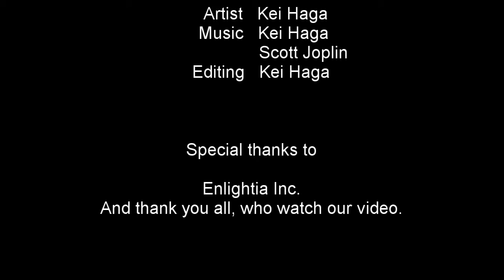【夏休みの宿題】カブト虫を描こう! 小学生のための夏の絵の描き方（子供向け） 絵画コンクールにも応用できるテクニック かぶとむしの絵 カブト虫アート Rhinoceros beetle art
夏休みの絵の宿題、いつもどうしてよいかわからない！　そんなことありませんか?　でも大丈夫!　カブト虫の絵を先生と一緒にかきましょう。よく見ていつもやっているやり方とどこが違うのか観察しましょう。

0:59 下描き
鉛筆と消しゴムを使っての下描き。練りゴムの上手な使い方を覚えましょう。線はなるべく薄く、いつでも直せるように描きましょう。

6:00 背景
絵の具はたっぷり混ぜておきます。余るくらいに作るのがベスト。余ったら後で直しに使ったり、次の色に進化させることも出来ます。

9:38 カブト虫の色
光と影を意識して塗ります。この動画では3色作りあかるい色、中くらいの色、くらい色で立体感をつけます。

20:05 木の表面のかげ
カブト虫が描けたからと言って終わりとは言えません。絵の中のカブト虫の周りの世界も描いて初めて完成と言えます。急がず焦らずに丁寧に仕上げましょう。

筆：ホルベイン
　　ダイソー

Artist  Kei Haga
Music  Ragtime frenetic Kei Haga
             Scott Joplin
Editing  Kei Haga

Summer is here!  In Japan kids often get the art homework.  It's fun but it can be a tough assignment for some kids.  In this video I demonstrate the procedure for painting the Japanese rhinoceros beetle.  Let's be patient and observe each step carefully.  You may then soon be a master!